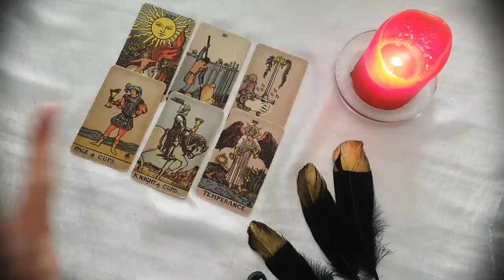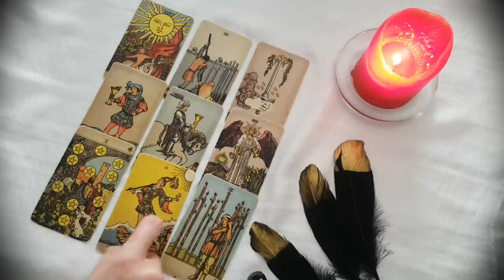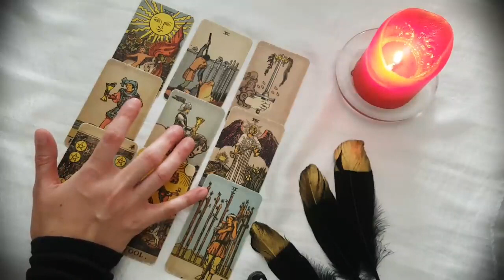VIRGO 💖✨ THIS IS ALL A PART OF THE DIVINE PLAN! BETTER THAN YOU IMAGINED! MID SEPTEMBER 2023